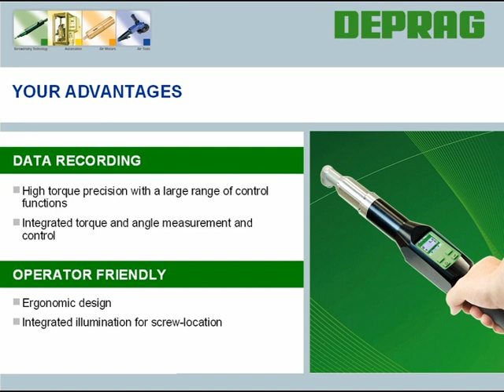DEPRAG MINIMAT-EC CordlessScrewdriver englisch